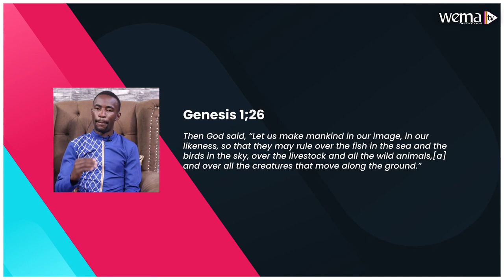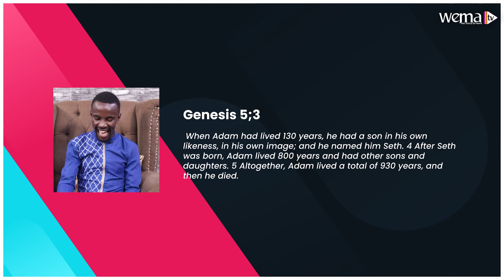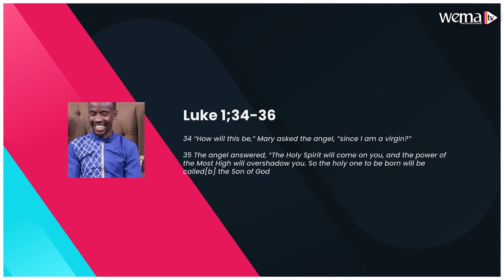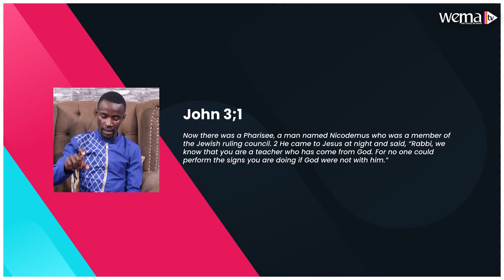Jesus The First Begotten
Show: Marvelous Believer
Host: Pstr Lucy Lepore
Guest: Minister Bonnie Glorious